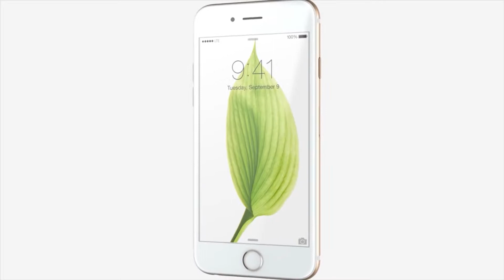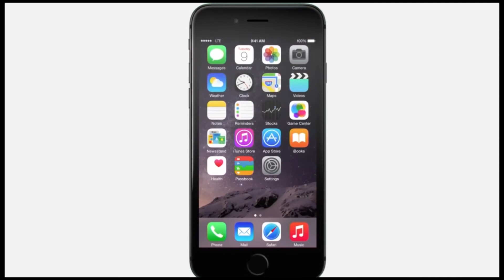[tech365.vn] Giớ thiệu Iphone 6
Đánh giá Iphone 6
Mua Iphone 6 ở đâu ?
Mua Iphone 6 ở đâu rẻ nhất ?
Mua Iphone 6 Hà Nộ !

TECH 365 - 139 THÁI HÀ - ĐỐNG ĐA - HÀ NỘI

Tech 365 xin kính Chào các bạn. trên tay tôi là CHIÊC  iPhone 6, sản phẩm đình đám nhất trong năm 2014 . Đây là chiếc iphone 6 đầu tiên có mặt tại thị trường việt nam.
CHÚNG TA HÃY CÙNG khám phá xem có gì bên trong chiếc hộp này mà khiến nhiều người phát điên vì nó.

Kích thước là vấn đề được nhắc đến nhiều nhất. Mặc dù người SỬ DỤNG đã rất hài lòng về kích thước của ip 4,5,
nhưng họ vẫn mong muốn có 1 chiếc smart phone của apple với  màn hình lớn Hơn và iphoen 6 đã ra đời với kích thước màn hình 4.7 “

khi chúng ta được cầm nắm trên tay sản phẩm này mới cảm nhận được sự thay đổi  thực sự của Apple là hợp lý
Nhìn chung màn hình của iphone 6 thực sự rất tuyệt  và có lẽ nó sẽ còn trở lên hoàn hảo hơn nếu được chế tác bằng kính sapphire.

Khung viền bo tròn góc rất mềm mại, các phần tiếp nối màn hình với khung viên rất  mượt mà
khác với kiểu dáng vuông vức như  các dòng iphone tiền nhiệm. Phần màn hình cũng có xu hướng cong nhẹ các cạnh. Nút home trust id giống iphone 5s,  các phím nút bên được bo góc mềm mại giống với ipad mini.

Có 1 khác biệt nữa là nút nguồn được đặt ở phía bên cạnh cho dễ sử dụng bằng 1 tay .  cạnh trên của iphone 6  trơn tru mượt mà. Cạnh dưới có các cổng kết nối lining, tai nghe cùng với mic thu và loa ngoài

phần sau máy có  vạch trắng phân cách khá lớn và thô,  khiến cho mặt lưng cảm giác như là các bộ phận rời rạc ghép lại,  mặc dù nó vẫn là 1 tấm nhôm nguyên khối, đây là  điều mà các tín đồ  đã cầu nguyện nó không phải là sự thật.  kể từ khi có những hình ảnh rò rỉ.

 Cụm camera phía sau  lồi lên hơn so với máy , khá vướng víu phần nào sẽ làm cho máy bị bập bênh khi được đặt ở TRÊN  mặt phẳng,
mặt khác trong quá trình sử dụng thông thường chính yêu tố này sẽ gây nên những tác động gây xướt cho phần ống kính.

xết Tổng thể  iphone 6 vẫn là 1 siêu phẩm có thiết kế hoàn hảo, khiến người cầm nắm cảm thấy rất tự nhiên và dễ chịu dù máy có kích thước khá lớn.

Với sự lột xác đáng kể về thiết kế, cũng với việc apple phải mạnh tay phá bỏ đi rất nhiều những tiêu chuẩn vàng, mà  Steve Jobs đã từng rất chung thủy áp dụng cho các sản phẩm trước đó của mình.
Iphone 6 và iphone 6plus đã chính thức gia nhập vào cuộc chiến của những chiếc smart phone màn hình lớn với tư thế của kẻ vẫn đang dẫn đầu trong dòng sản phẩm cao cấp.

CÁC BẠN CÓ THỂ TRẢI NGHIỆM TRỰC TIẾP VỚI IPHONE 6 VÀ I PHONE 6 PLUS TẠI  TECH 365 SỐ 139 THÁI HÀ.

NẾU CÁC BẠN CẢM THẤY VIDEO NÀY HƯU ÍCH HÃY ĐĂNG KÝ KÊNH YOUTUBE  VÀ LIKE FANEPAGE của tech 365 ĐỂ THEO DÕI TIN TỨC NÓNG HỔI VỀ CÁC DÒNG SMARTPHONE MỚI NHẤT TRÊN THỊ TRƯỜNG.